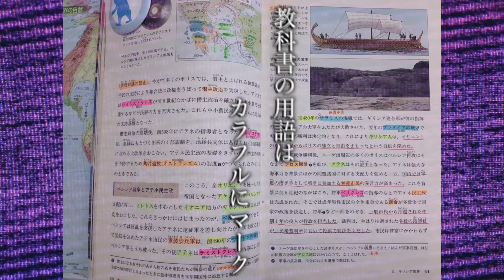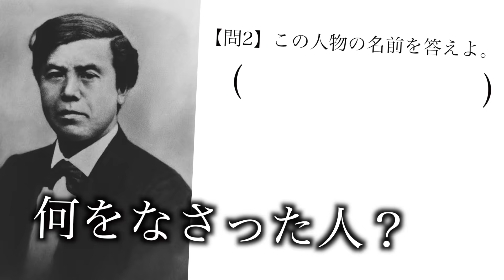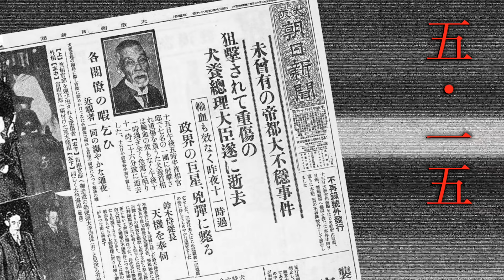【替え歌】歴史が嫌いな人のための「うっせぇわ」wwwwwwwwwwww【Ado】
【関連動画】

【Ado - うっせぇわ】圧倒的中毒性。17歳現役女子高生の歌声が天才的！【リアクション動画】